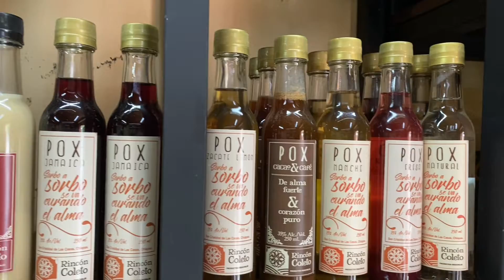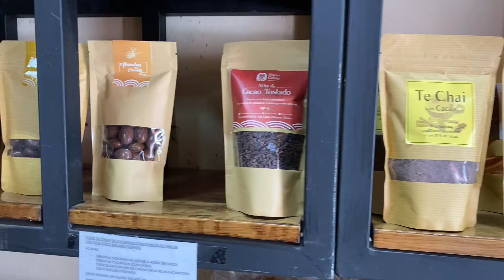productos orgánicos, comestibles, tradicionales, bebidas de Chiapas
👉🏻 ¿Quieres  encontrar una gran variedad de productos orgánicos, comestibles, tradicionales, bebidas de Chiapas? 😍❤️ Visita éste peculiar establecimiento ubicado a unos cuantos pasos del andador de Guadalupe, en la ciudad de San Cristóbal de las Casas, Chiapas. Cuando vengas a esta hermosa ciudad colonial, pregunta por el "Rincón Coleto" Panadería, ubicado en Diego Dugelay No. 1-B C.P.29230.